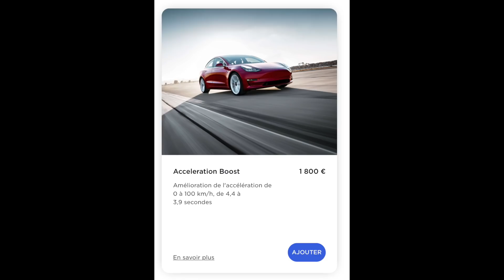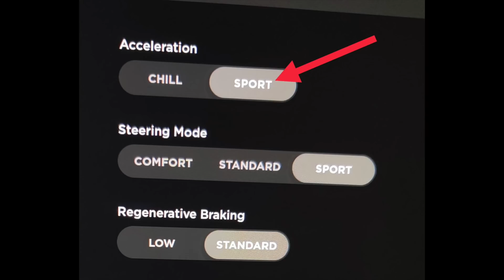Fin du BOOST ? Nouveaux FEUX ! LIVRAISONS Model 3 LR & Model Y LR Personnalisé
Bienvenue sur TESLA GEEK !

Le mode boost n’est plus proposé en option sur les LR récemment livrées.
Les nouveaux feux arrière des LR 3 et Y
Livraison de la Tesla Model 3 LR 2021 de Julien 614 km WLTP
Livraison de la Tesla Model Y LR 2021 de Didier et personnalisation + protection céramique chez Ch’ti renov detailling

63 B15 rue du Valemprez, 7711 Dottignies, Belgique
00:00 Livraisons x2
00:58 Livraison Model Y LR de Didier
02:48 Personnalisation du Model Y et protection céramique
04:39 Livraison Model 3 LR de Julien
05:38 Nouveaux feux arrières
05:50 Debrief de la livraison de Julien
07:39 Fin de l’option mode boost ?
09:40 Réagissez en commentaire